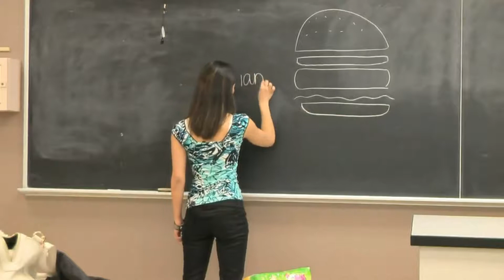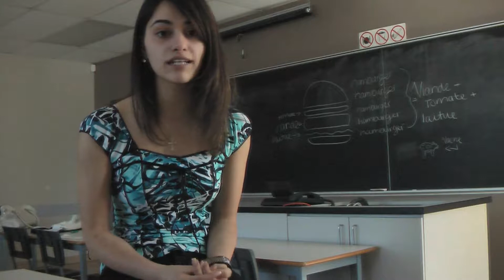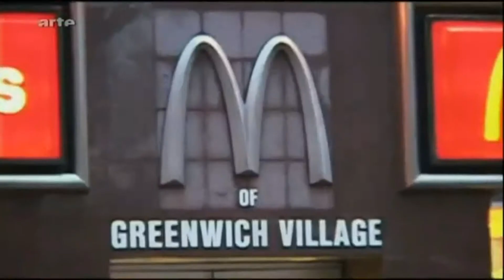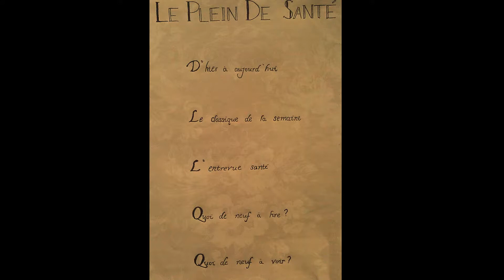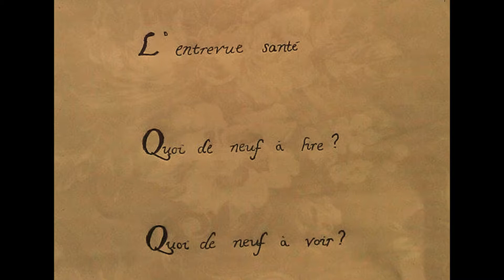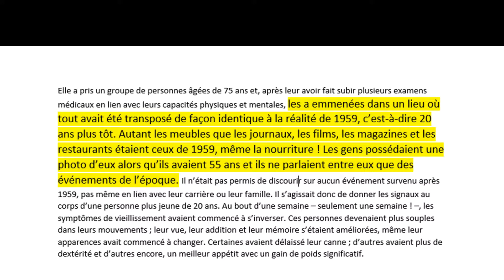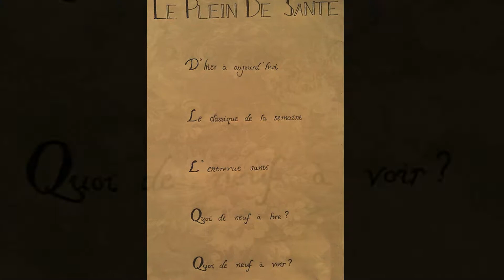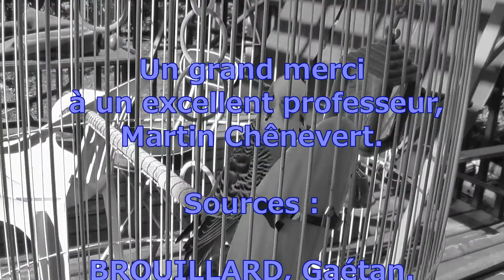Le plein de santé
Une émission culturelle portant sur la santé et la restauration rapide produite dans le cadre de la formation en Communication du Collège Nouvelles Frontières.